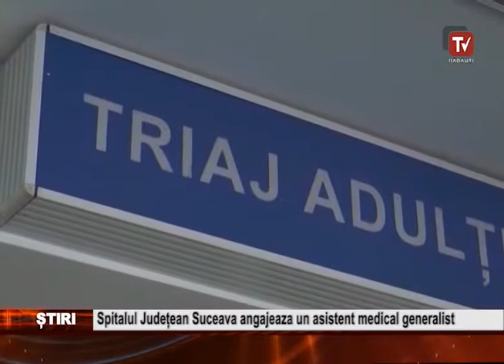Spitalul Judetean Suceava angajeaza un asistent medical generalist